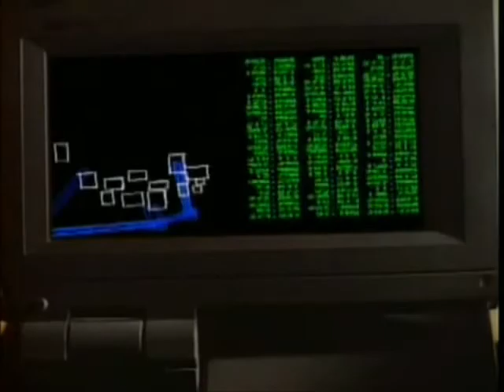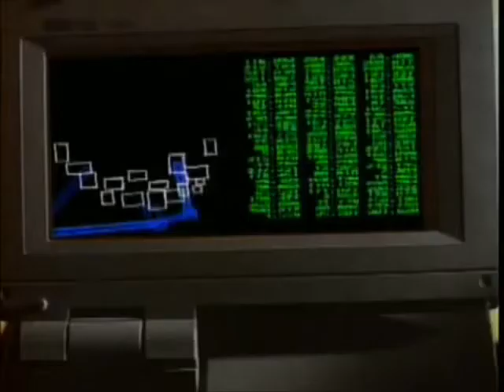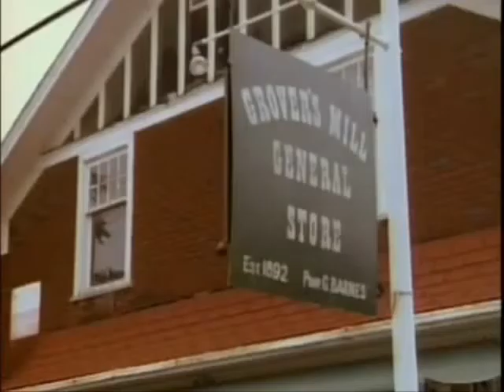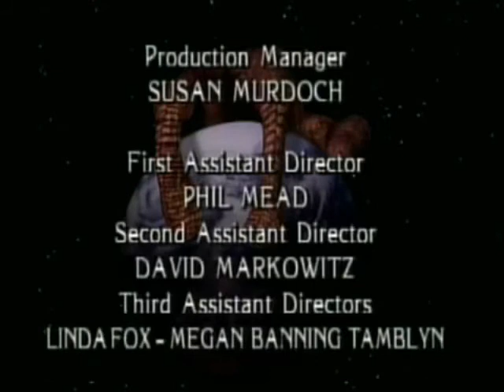War of The Worlds TV Series - Eye For A Eye - Season 1 Episode 6 - 1988 - 1990